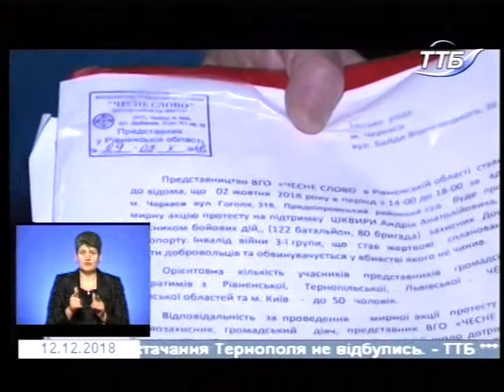12.12.2018. Новини. 19:00